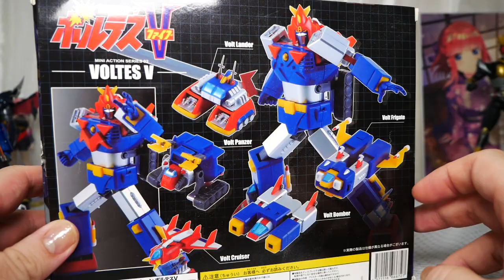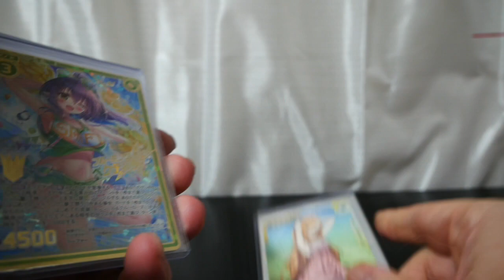【超電磁マシーン ボルテスＶ】 ミニアクション。3500円このクオリティは凄すぎる。Super Electromagnetic Machine Voltes Ⅴ ＤＸ超合金魂 、mini action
定価3500円で塗装済み完成品、合体までこなす。凄すぎる玩具です
値段以上の価値を感じる！